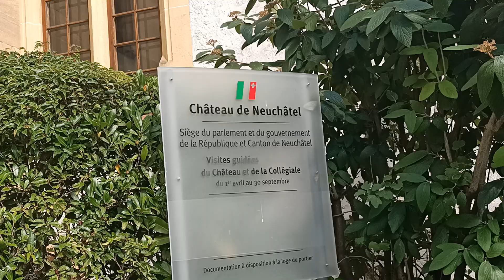Neuchâtel Neuenburg Kanton Neuenburg Schweiz Sommer 2021